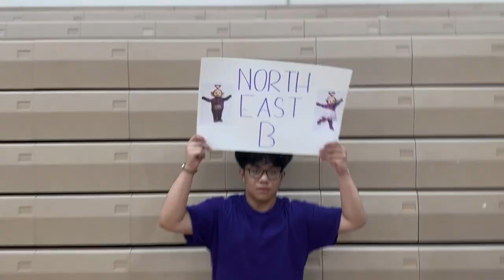CFC Youth NB/St. Joseph/North East B @ YCON 2023 (video owned by Travis Maprangala)